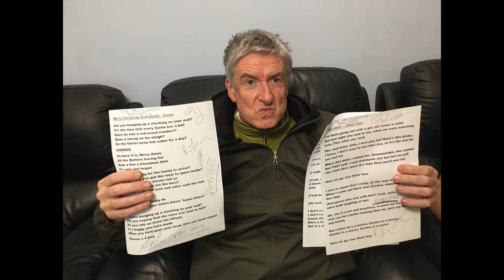The Failsworth Barkers - Merry Christmas Everybody & All You Divs Too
The Failsworth Barkers. Barkin